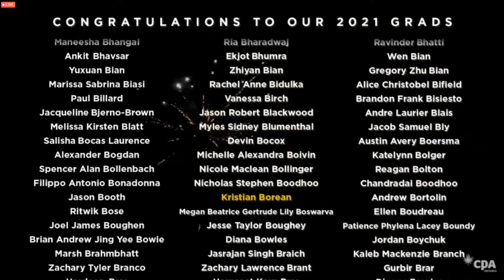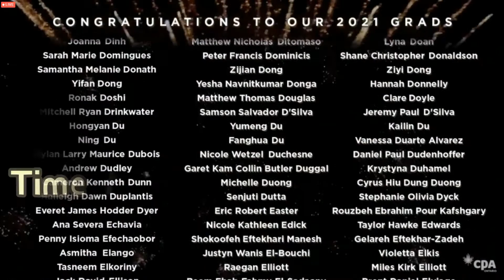【CFE 冲刺！加油！】 CPA Convocation Preview For Future CFE Writers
预祝所有将要参加 CFE 考试的小伙伴， 旗开得胜，一次通过！

以后会出一个系列的视频帮小伙伴免费解析CPA税务知识点。

我们下期再见！